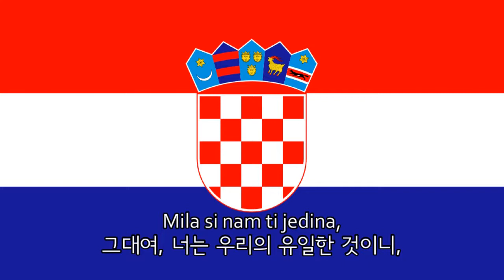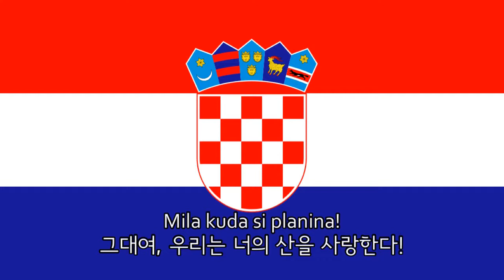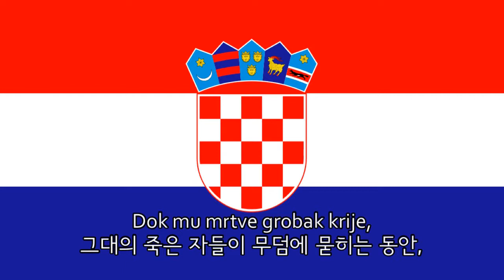[국가] Lijepa naša domovino | 아름다운 우리 조국 (크로아티아 국가)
세르비아인이 작곡한 크로아티아의 국가는 유고슬라비아 왕국, 크로아티아 독립국, 크로아티아 사회주의 공화국에서 국가로 사용되었으며 현재도 크로아티아의 국가로 사용되고 있다.

1:07 사바 강, 드라바 강과 다뉴브 강은 크로아티아에서 흐르는 큰 강들의 이름이다.

[가사]
Lijepa naša domovino,
Oj, junačka zemljo mila,
Stare slave djedovino,
Da bi vazda sretna bila!

Mila kano si nam slavna,
Mila si nam ti jedina,
Mila kuda si nam ravna,
Mila kuda si planina!

Teci, Savo, Dravo, teci,
Nit' ti, Dunav, silu gubi,
Sinje more, svijetu reci
Da svoj narod Hrvat ljubi

Dok mu njive sunce grije,
Dok mu hrašće bura vije,
Dok mu mrtve grobak krije,
Dok mu živo srce bije!